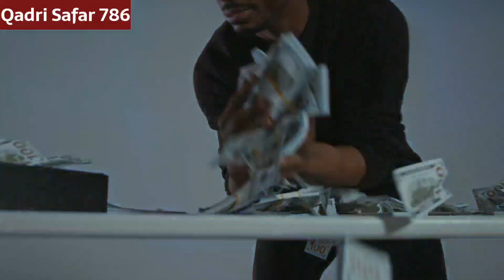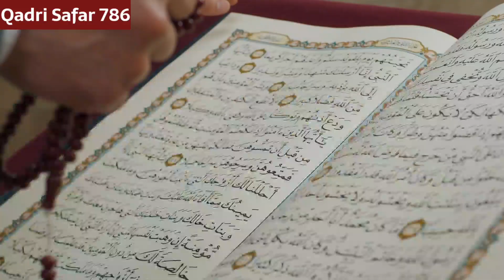Rabi Ul Awwal Mein Parindon ki Tasbeeh padh lo Daulat hi Daulat Hogi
is video mein Ham aapko bataenge Rabi ul awal mein parindon ki Padhi jaane wali tasbeeh